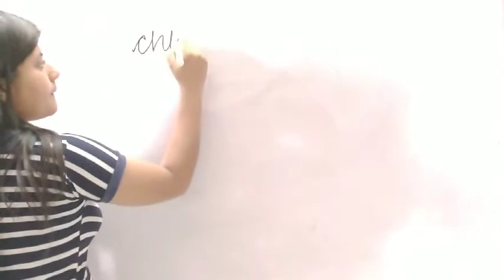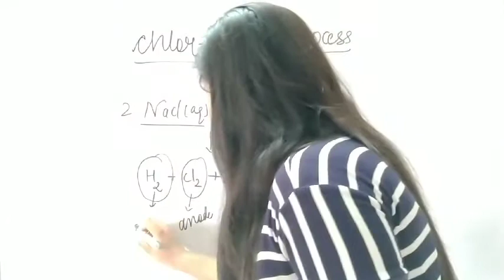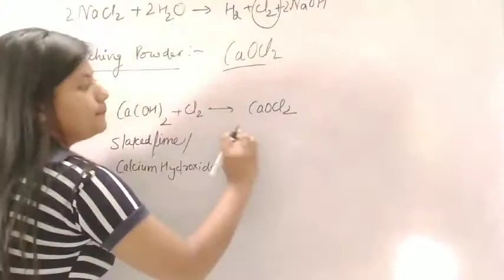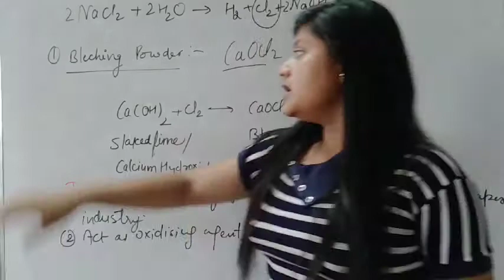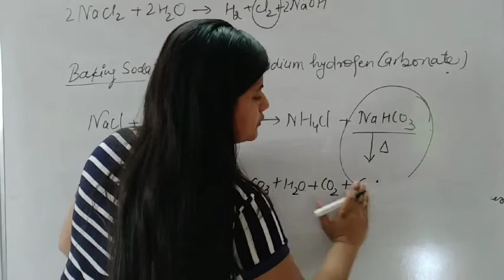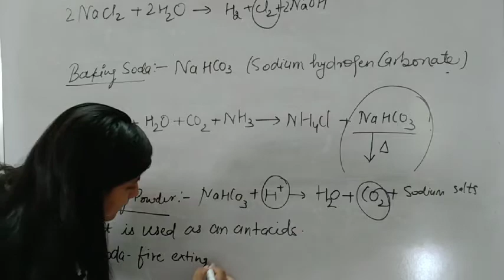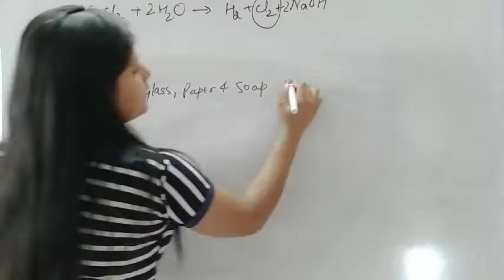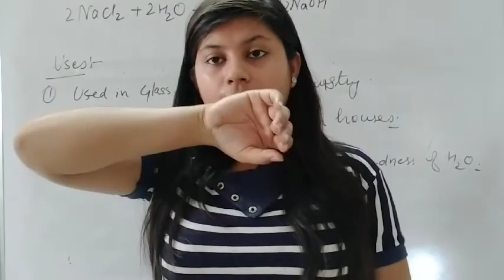Chlor-Alkali process||10th class||Acids,Bases & Salts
Hello everyone!!!
we are back with new video 🌺
Learn best with Enlightening Chemistry//chlor-Alkali process//10th class//Bleaching powder//Baking powder//washing soda//CBSE BOARD//NCERT BOOK//Full explanation of topics of Chemistry//get best in chemistry with Enlightening Chemistry//topic wise explanation of chapters of Chemistry//10th standard Chemistry//ALL BOARDS EXAM PREPARATION//BEGINNERS IN CHEMISTRY//LEARN ABOUT BLEACHING POWDER IN CHEMISTRY//CHEMISTRY OF BAKING SODA//CHEMISTRY OF BAKING POWDER//CHEMISTRY OF WASHING SODA//10TH CLASS FULL SYLLABUS //SOLUTION TO YOUR ALL YOUR PROBLEMS IN CHEMISTRY//ACIDS,BASES & SALTS IN CHEMISTRY OF 10TH SCIENCE//
guyyzz keep supporting our efforts & Show your love 🌺
Thank you soo much for watching video